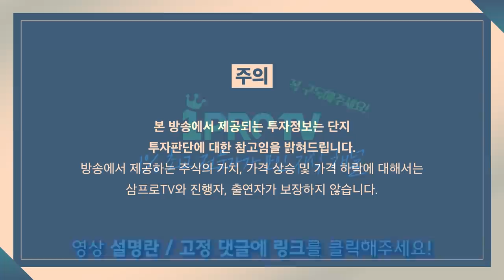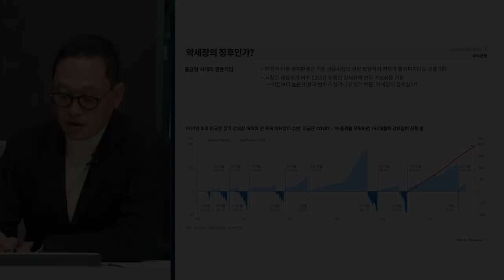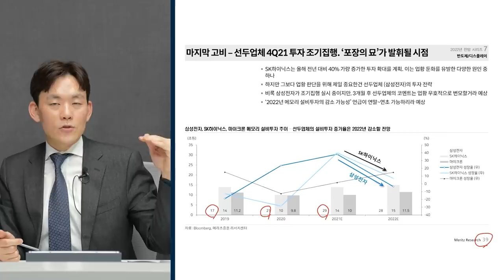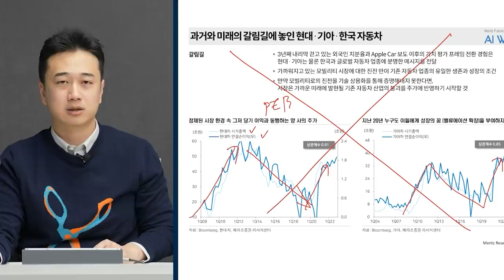[심층 인터뷰] 투자.. 어떻게 하면 더 잘 할 수 있을까? f.아주대학교 김경일 교수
김경일 교수님이 전하는 깊은 지혜와 통찰이 궁금하다면, 어른들의 배움터 ⟪위즈덤 칼리지⟫에서 만나보세요!

감사합니다.